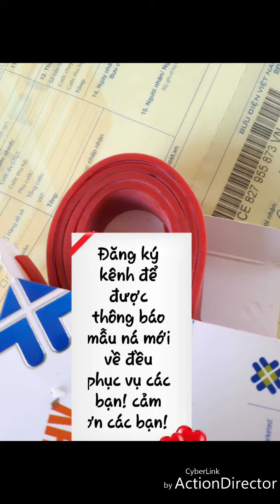Ná Thun Gỗ Bình Dương - CALL/ZALO 0962971724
cung cấp ná gỗ trắc và cẩm lai . thun dự phòng ... ae cần ib hoặc call/ zalo trực tiếp và đừng quên ấn đăng ký để cập nhật thông tin đợt hàng sau nhé . 18/3/2018